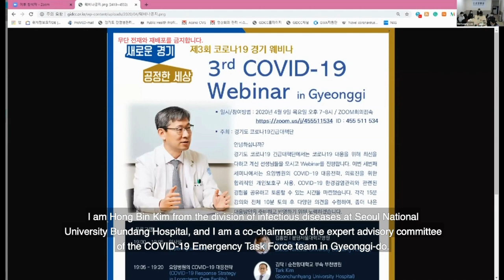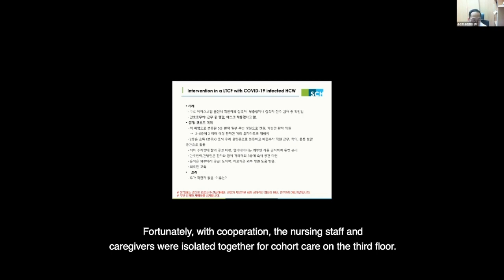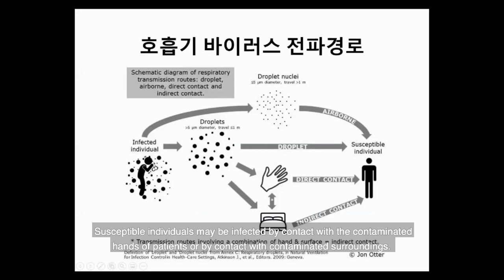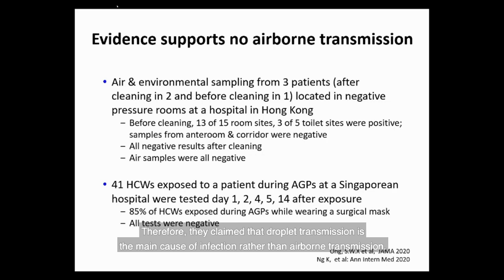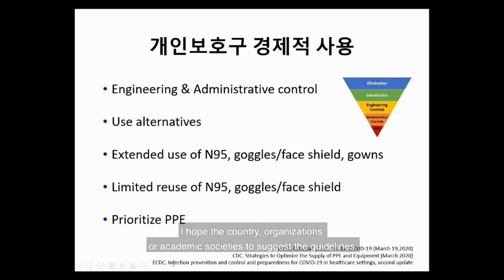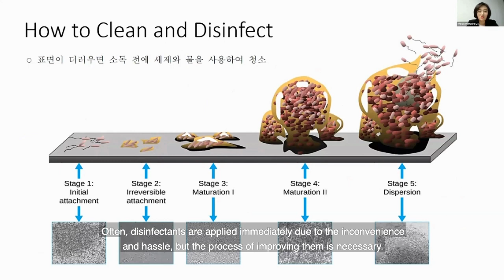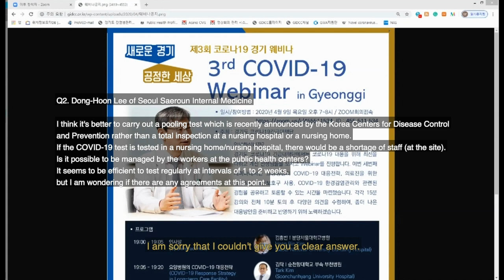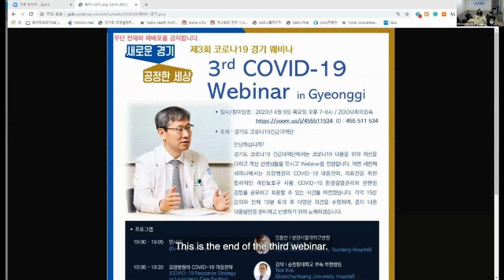3rd COVID-19 Webinar in Gyeonggi, South Korea 3차 코로나19 한국 경기도 웨비나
3rd COVID-19 Webinar in Gyeonggi, South Korea 3차 코로나19 한국 경기도 웨비나
1. 요양병원의 COVID-19 대응전략(김탁/순천향대학교 부속 부천병원)
COVID-19 Response Strategy in Long-term Care Facility(Tark Kim/Soonchunhyang University Hospital)
2. 의료진을 위한 합리적인 개인보호구 사용(박선희/가톨릭대학교 의과대학)
Personal Protective Equipment for COVID-19 in Korea(Sun Hee Park/College of Medicine, the Catholic University of Korea)
3. COVID-19 환경감염관리(한수하/순천향대학교)
COVID-19 Environment Infection Prevention and Control(Su-Ha Han/Soonchunhyang University)